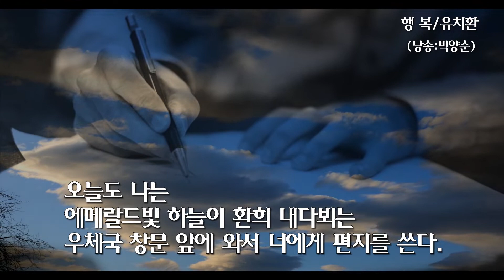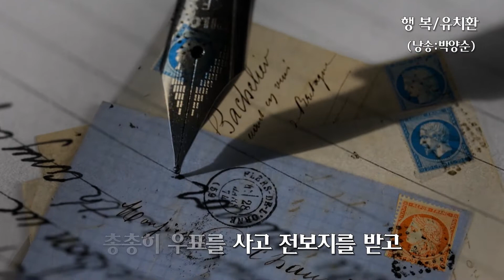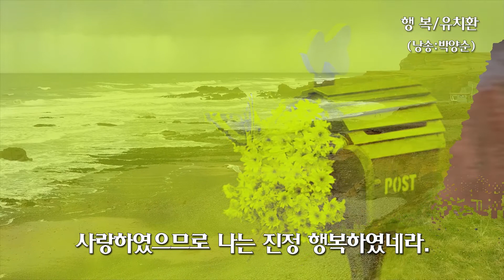[낭송.영상시] 행복 / 유치환 (낭송 박양순)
영상.편집 : 야생화 김대정
낭송          : 박양순